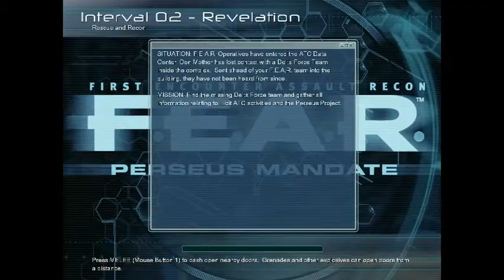Let's Play Fear Perseus Mandate Part 4